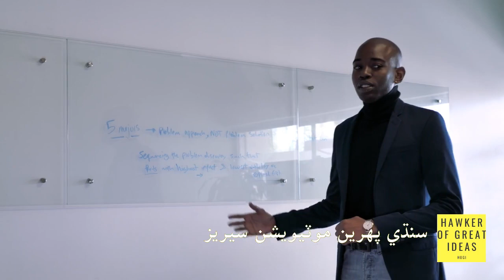Second Best - Hawker of Great Ideas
There are always ways to reach on top but its not great to take wrong ways. The success takes no longer but its all in your brain how you want to reach the best. to reach the first best option for your business, job or matters other then that are always not acceptable to certain people but it is therefor necessary to come up step by step rather then taking jumps around without competency. To reach the first best you will loose the second best also.